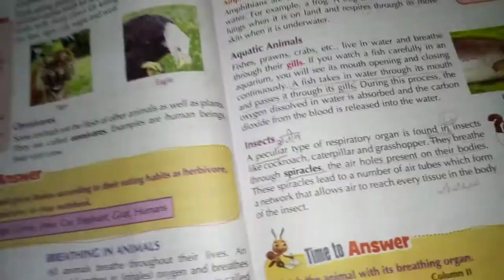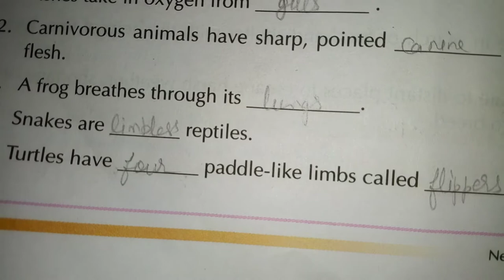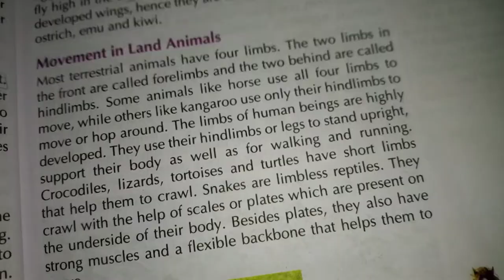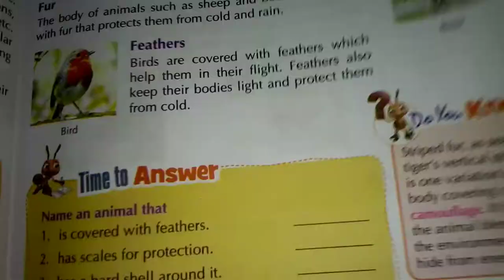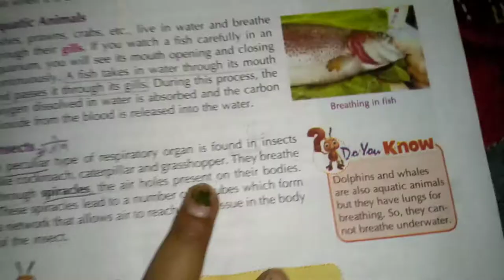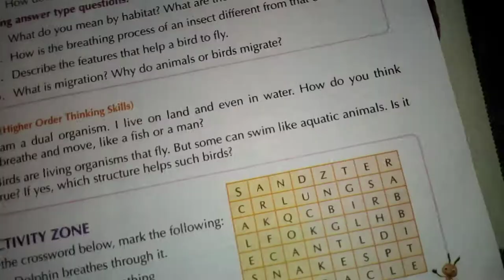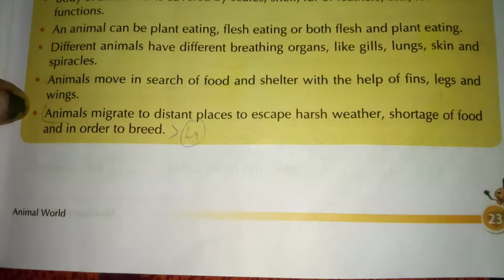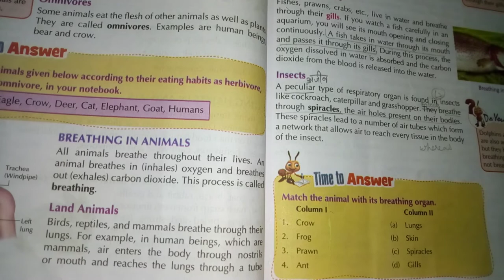ANIMAL WORLD | Exercise / Short & Long Question Answers | Class5 NewLearnwell Science | Prncs Tiara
My Loving YouTube Family ❤️
Lots of love and Thank you for your unconditional love & support ❣️
In this video, we'll do EXERCISE (Fill in the blanks/Match The Following /Multiple Choice Questions), Short & Long Question Answers of Lesson 2 ANIMAL WORLD of Book NEWLEARNWELL SCIENCE ..
I hope my videos are helpful in your studies.
❣️❣️❣️❣️God bless All my Bachchas ❣️❣️❣️❣️
Youtube.com/c/PrincessTiara